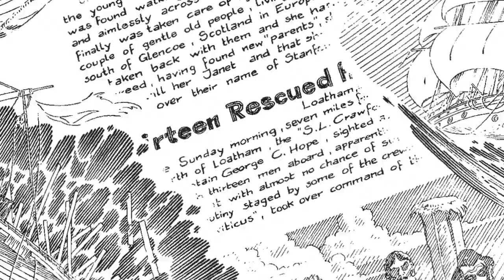Cromwell Stone – Graphic Novel Trailer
A gorgeously illustrated Lovecraftian mystery, from legendary European creator Andreas!

The last survivors of a mysterious sea voyage have begun to disappear in unnerving ways, and Cromwell Stone must solve the mystery before it catches up with him. The truth rests on an otherworldly key stolen from the ship... and the alien worlds it will unlock!

Fully collected in English for the first time by Titan Comics & Statix Press. Pre-order Cromwell Stone now: